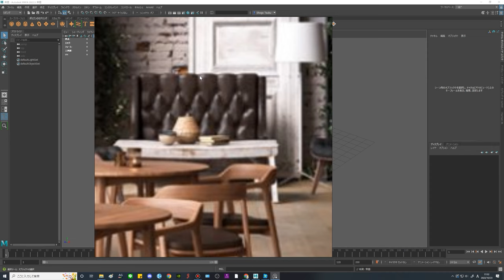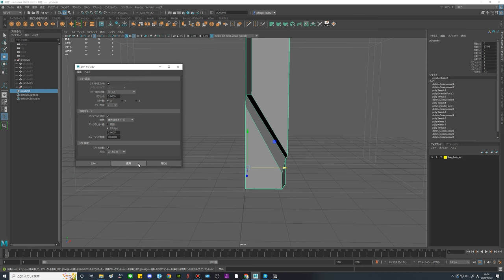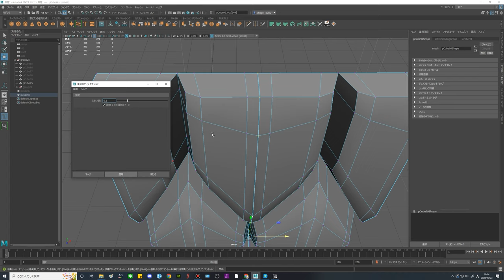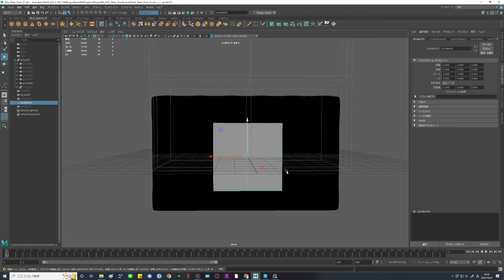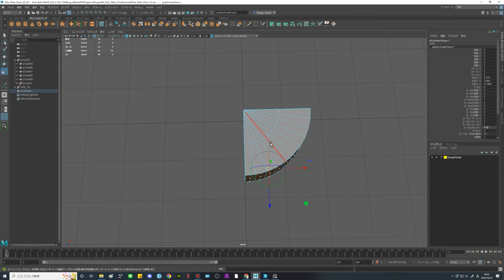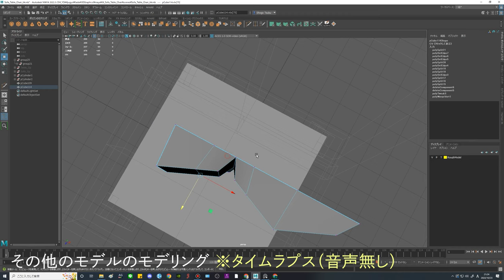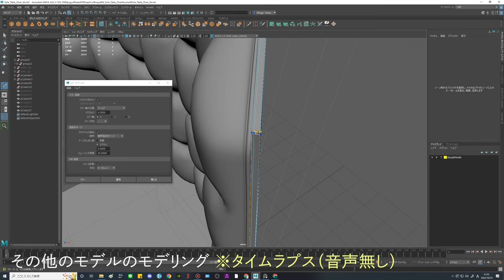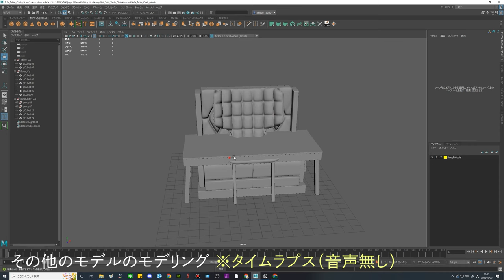【カフェ #07】繰り返しを意識したモデリングのやり方・考え方